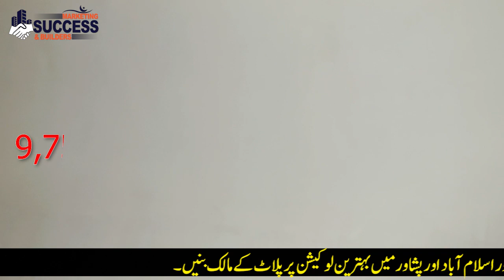𝟓 𝐦𝐚𝐫𝐥𝐚 𝟏𝟎 𝐦𝐚𝐫𝐥𝐚 𝟏 𝐤𝐚𝐧𝐚𝐥 𝟐 𝐤𝐚𝐧𝐚𝐥 𝐫𝐞𝐬𝐢𝐝𝐞𝐧𝐭𝐢𝐚𝐥 𝐩𝐥𝐨𝐭𝐬 𝐚𝐫𝐞 𝐚𝐯𝐚𝐢𝐥𝐚𝐛𝐥𝐞 𝐢𝐧 𝐞𝐚𝐬𝐲 𝐢𝐧𝐬𝐭𝐚𝐥𝐥𝐦𝐞𝐧𝐭𝐬 𝐨𝐟 𝐭𝐡𝐫𝐞𝐞 𝐲𝐞𝐚𝐫𝐬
✅ Peshawar | Islamabad | Plot's Available On Installments